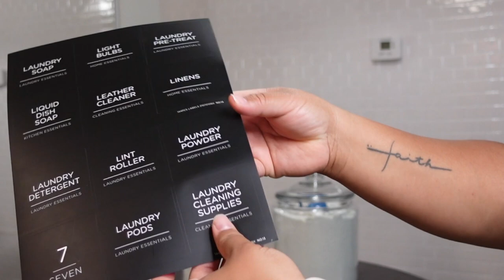ASMR Laundry Detergent Organization: Relaxing & Satisfying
🧺 Dive into a world of relaxation with me as we get creative with organizing laundry detergent in this soothing ASMR experience! 💆‍♀️ Unwind and enjoy the satisfying process of tidying up, perfect for fans of our recent video "How to Organize Laundry Detergent \| ASMR Edition."

Join our growing community of creative subscribers and explore my wide range of videos, from DIY projects to party decorations to DIY Self-Care products! 🎉 Let's bring our vision boards to life together! 💖

xoxox,
Justine

A M A Z O N :